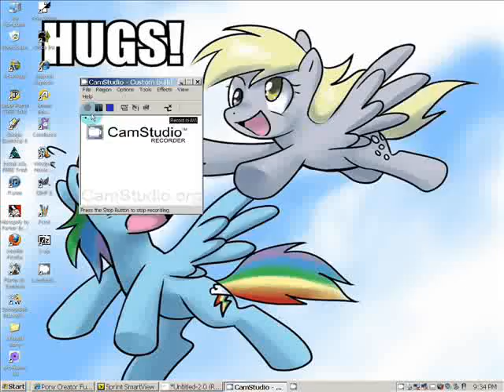lavander speedpaint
my first speedpaint!Its of my pony sona lavander,a pegasi,and her eyes derped.The next day i changed her eyes so they are both closed.